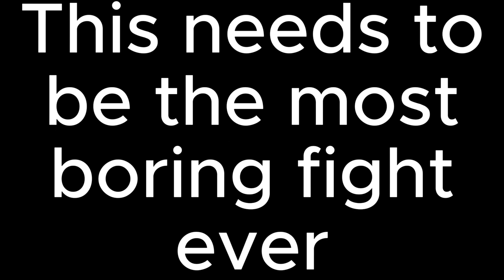300 SUB SPECIAL!!!! (Fortnite clips)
i know ima year late but whatever